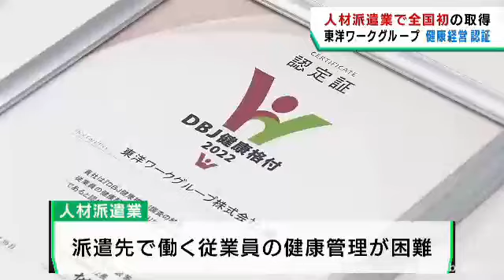従業員の健康に配慮した「健康経営」日本政策投資銀行が仙台市の人材派遣会社を認証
人材派遣を手掛ける仙台市の東洋ワークグループは、日本政策投資銀行が実施する健康経営の認証を取得し、これに基づく融資を受けました。